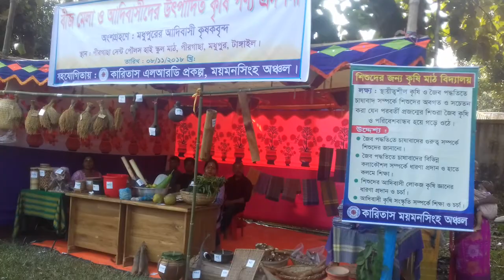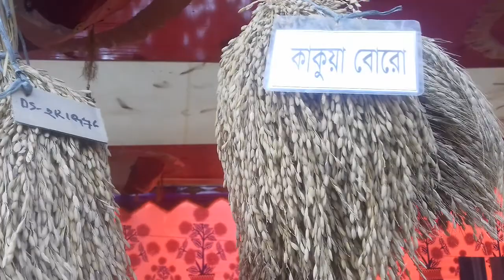A.bimao Serengjing-2018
Rimchaksoa ripengrang nasimang sakantiko ia gital video'na.